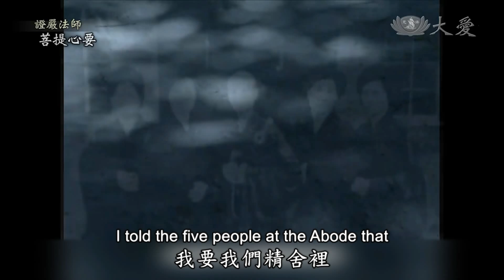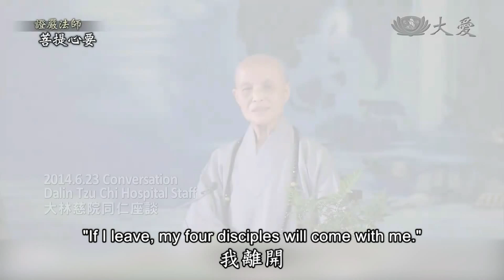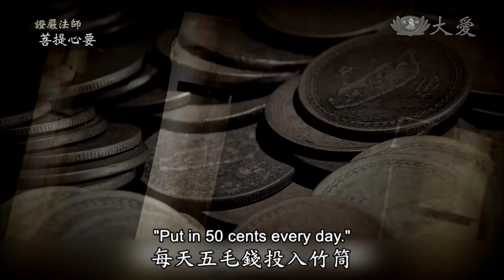Tzu Chi's Journey in Master's Words - The Founding of Tzu Chi (慈濟的故事 - 成立佛教克難慈濟功德會)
Inspired by her conversation with three Catholic nuns, Venerable Master Cheng Yen hoped to reach out to many people in need. But how could she do that with only four disciples?

和三位修女談話後，證嚴上人有了濟貧救世的念頭，但是當時僅有四位弟子的他，是如何踏出第一步的？